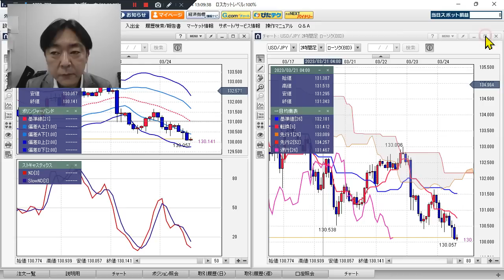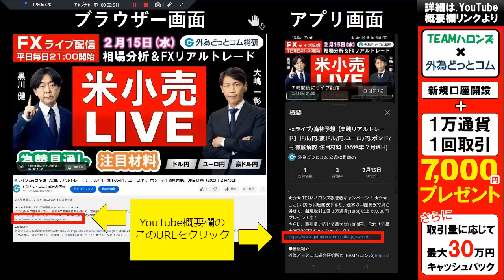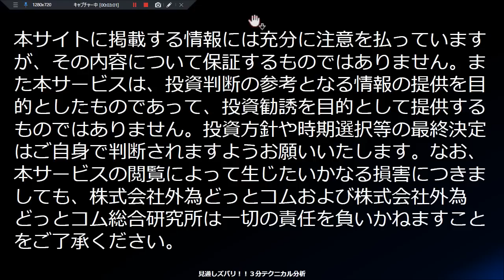ドル/円見通し 「上値重い展開も月末期末の実需の買い並ぶ？」見通しズバリ！3分テクニカル分析 ロンドン市場の見通し 2023年3月24日